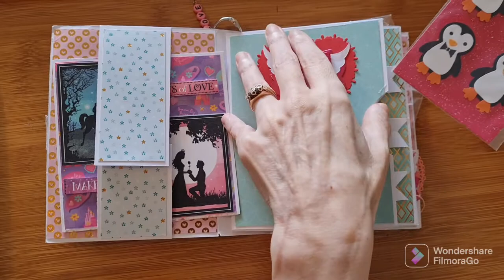Happy Mail 😊 Winnings from Bex's crafts and Birthday Card from Paper and Twine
and Ashley Paper and Twine's channels